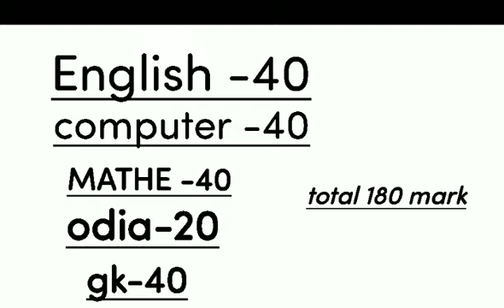OSSSC COMBINED EXAM 2021//EXAM DATE // 2841 post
hlo friends